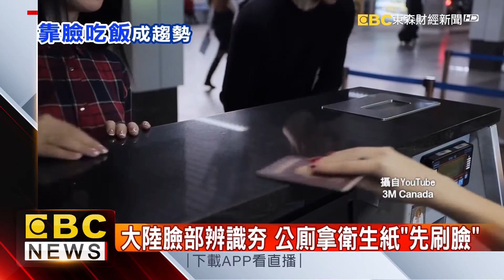揭秘大陸「刷臉城」 3秒核對身分購物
臉部辨識在台灣還不普及，但是在中國大陸，現在連上公廁拿衛生紙，都需要「刷臉」！甚至是在杭州的速食店，真的可以「靠臉吃飯」了，不用帶手機錢包，照張像就能付錢，但是可能引發的隱私問題，現在民眾就很擔心。